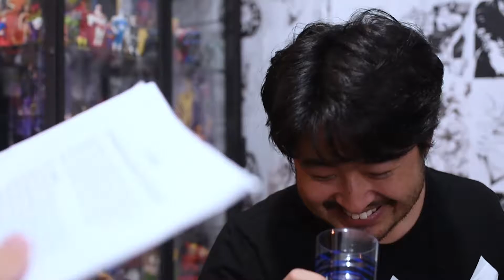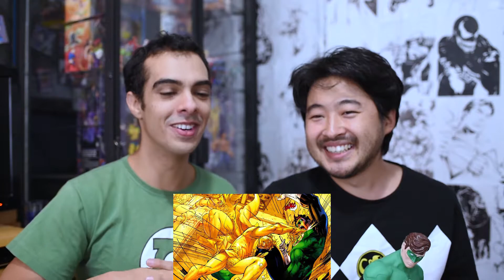AS 5 FRAQUEZAS MAIS BIZARRAS DOS HERÓIS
Gostou do vídeo? Então clica no "Gostei"!!!
Compartilhe no Facebook também! ^^